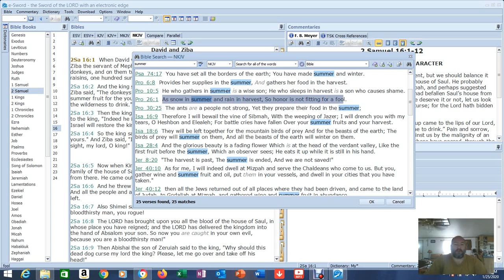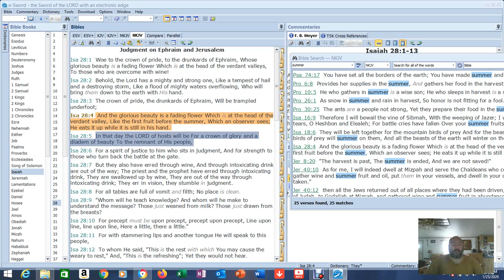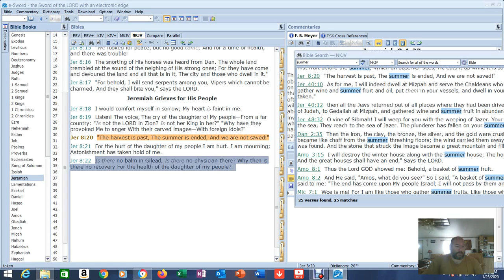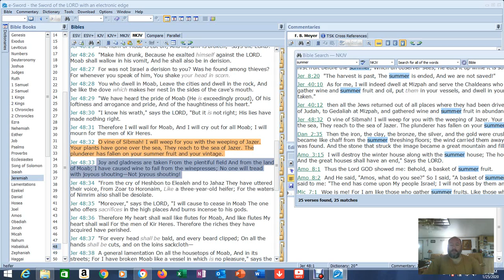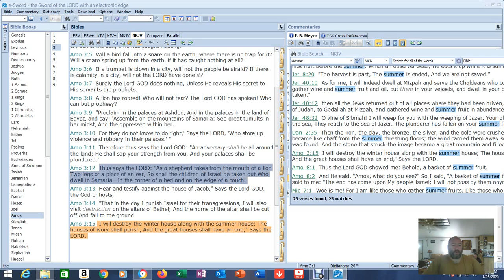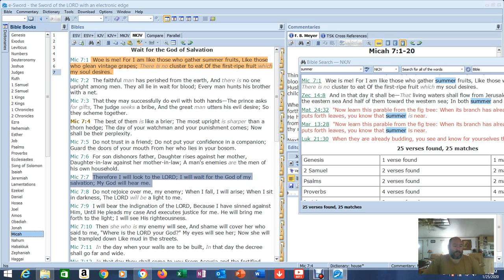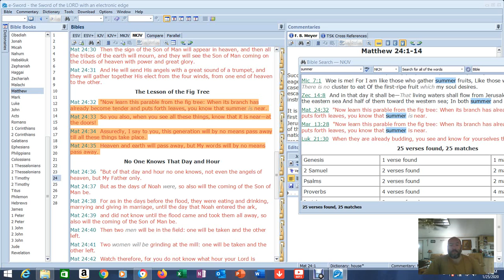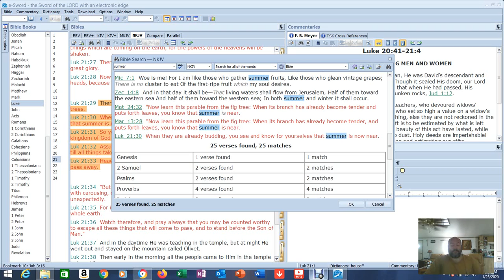Summer Rapture?! Lets look at something...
I am in NO WAY setting a date but in light of all the current information and prophecy we see active, and in light of these scriptures and what we currently see around the world one has to ask... could this be the summer we go home?

1Corinthians 15: 1-4 (The Gospel)
2 John 1:4-11 (The Commandment)